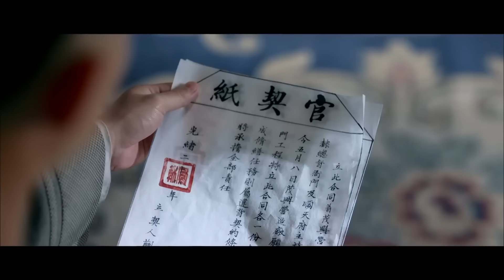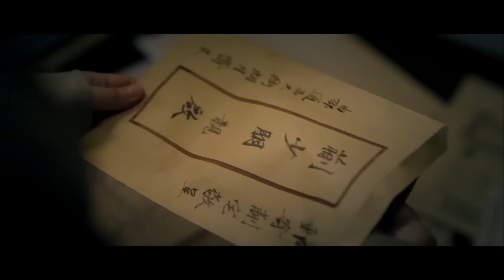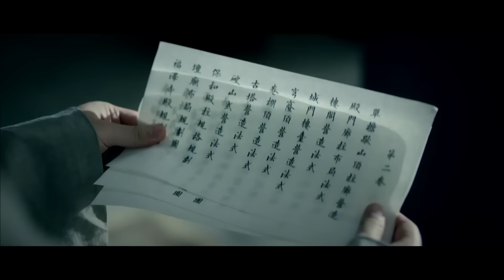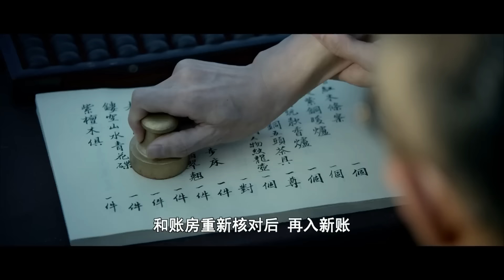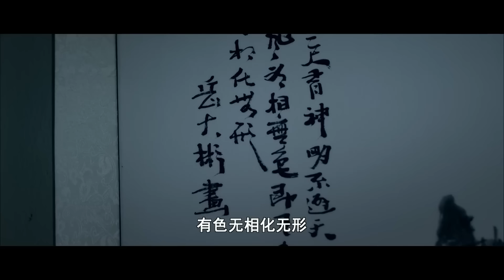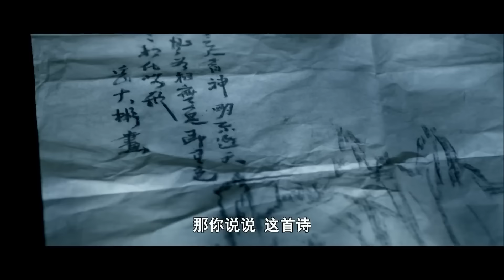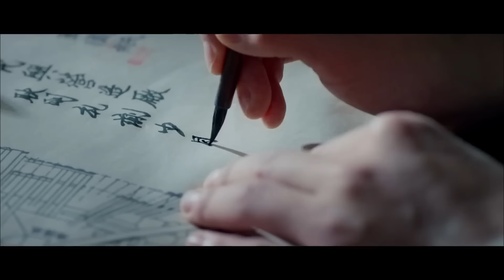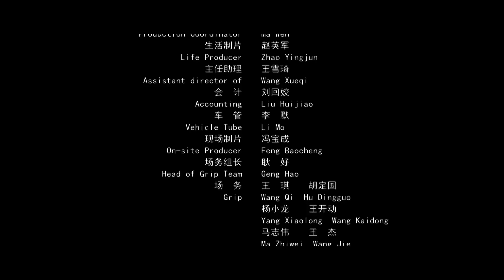《大匠春秋之秘典迷踪 / The Legend of Artisan》茂兴门少东家守卫时代相传的建造技术 为了家族的手艺传承倾尽全力！【电视电影 Movie Series】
内容简介：
民国初年，茂兴门少东家蒯少朋为了完成朝廷重修正阳门的重任，寻找营造行宝书《营国秘典》中正阳门的规制，并为了家族手艺的传承放弃了爱情，最终挫败了日本人企图夺取宝书和工匠手艺的阴谋。